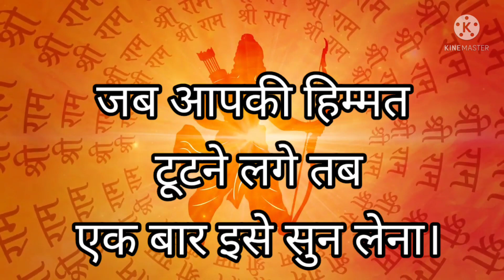जब आपकी हिम्मत टूटने लगे तब एक बार इसे सुन लेना।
ShabadManthan # Hindi